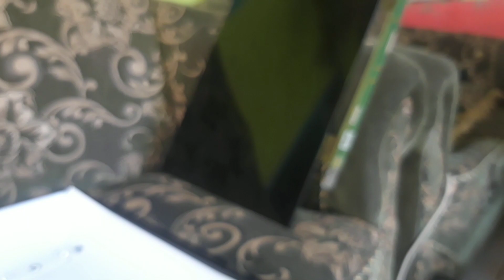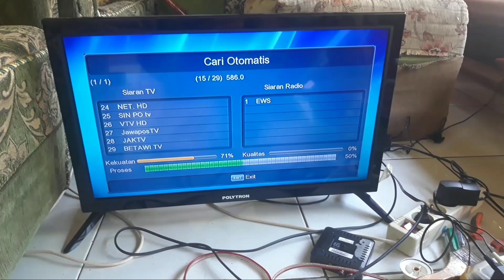Servis Tv mudah dan